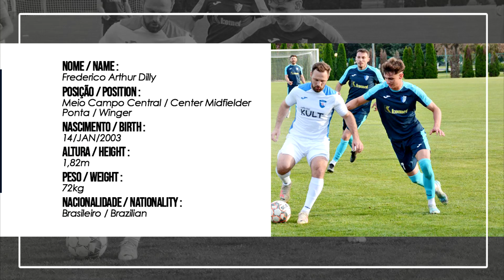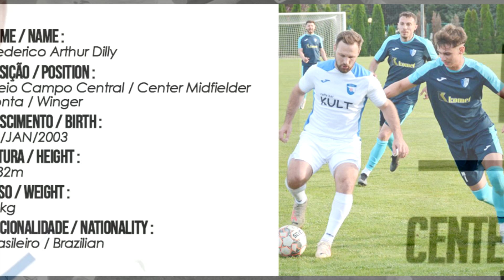FRED DILLY - 2024 - NK MLADOST PRELOG (CRO) | DVD DE JOGADOR OFICIAL